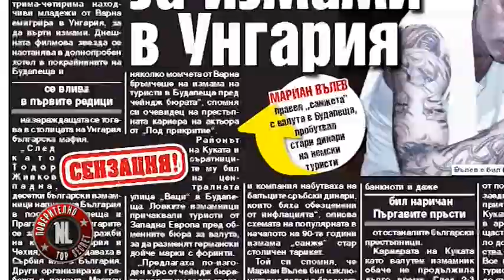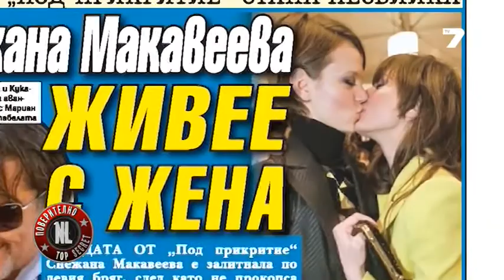Поверително от NL | 26.04.2014 Част 1 от 4